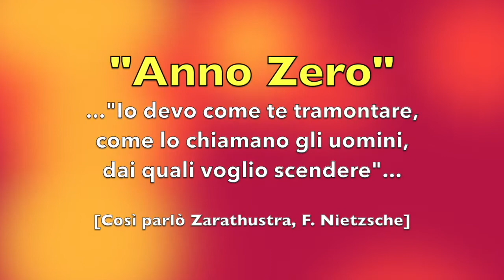Anno Zero Roberto Grazioli "Messa a Gallignano" Basta! l'Italia ha altri problemi a cui pensare ora!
Non si può sempre tacere! Tutti (compreso le Tv Nazionali) parlano dell'effetto ma non della causa della "questione" Messa a Gallignano". Onore all'Arma dei Carabinieri e al Carabiniere che ha agito nella tutela della salute di tutti... [quelle persone, se pur a distanza non dovevo essere in Chiesa e avrebbero potuto essere positivi-asintomatici].